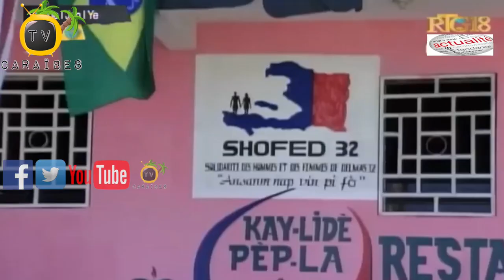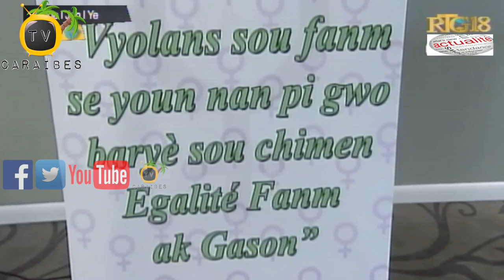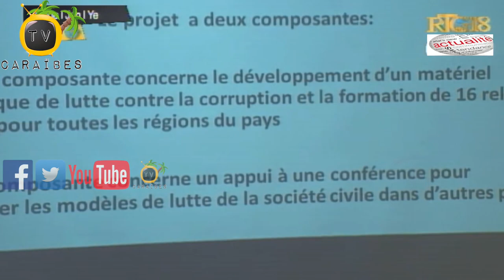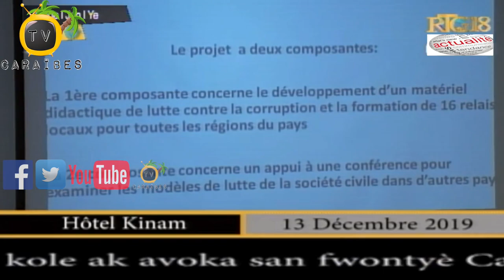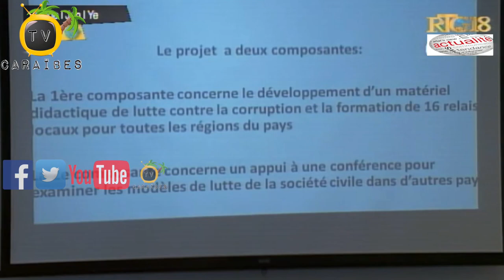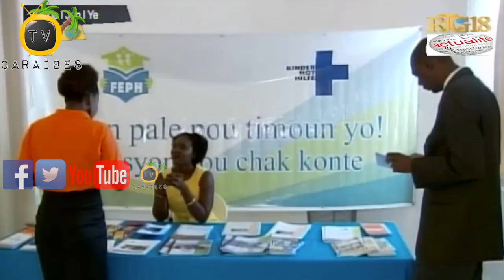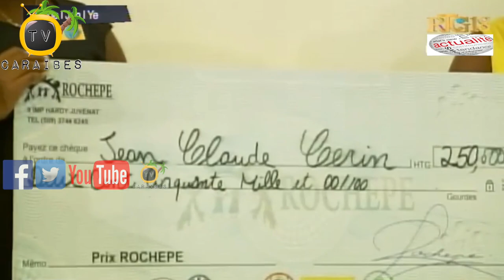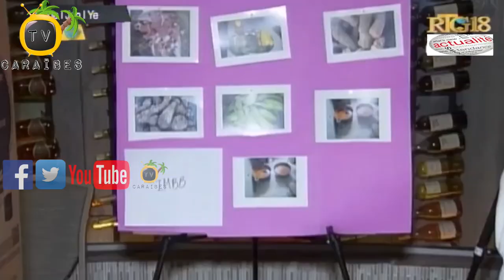Dosye SOGENER Avoka Leta Ayisyen Fè Yon Demand Desezisman Kont Jij Enstriksyon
Avoka leta Ayisyen fè yon demand desezisman kont jij enstriksyon Merlan Belabre pou l kapab depòte sou dosye ki opoze Leta Ayisyen ak SOGENER

Prezidan Pati Konstwi Lavi a envite tout sektè nan vi nasyonal la pou kontinye dyalòg pou pote solisyob a pwoblèm peyi a

Responsab yo nan Primati òganize yon atalye travay ki reyini divès sektè nan peyi a pou elabore yon dokiman pou respè dwa moun vin yon reyalite nan vi nasyonal la